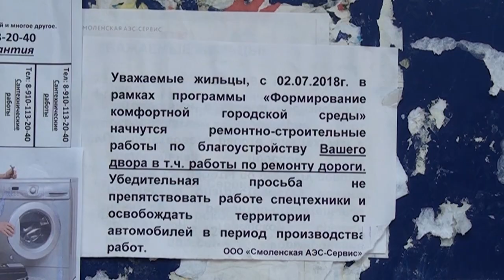Десна-ТВ: Открытая власть от 17.07.2018